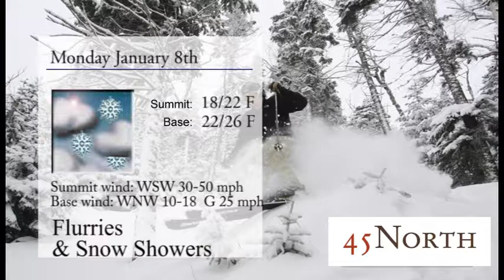WSKI Weather & trail report Jan. 7, 2018